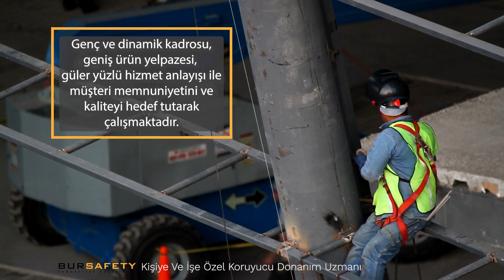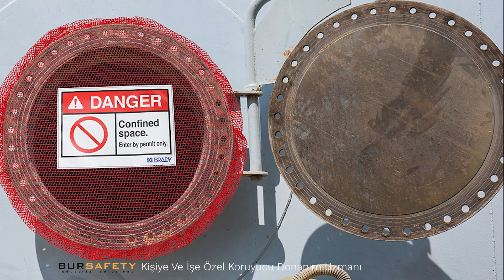İŞE VE KİŞİYE ÖZEL KORUYUCU DONANIM UZMANI BURSAFETY - Detaylı Bilgi İçin Hemen Arayınız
İş güvenliği sektörü bünyesinde tanımlanan her türlü ihtiyacı karşılamak ve gelen talepler doğrultusunda en iyi hizmeti verebilmek amacıyla kurulan BURSAFETY İŞ GÜVENLİĞİ VE ENDÜSTRİYEL ÜRÜNLER SAN. TİC. LTD. ŞTİ.; genç ve dinamik kadrosu, geniş ürün yelpazesi ile müşteri memnuniyetini ve kaliteyi kendine ilke edinerek çalışmaktadır.

BURSAFETY geniş ürün ve hizmet portföyü ile hızla büyüyen firmalar arasında yer almaktadır.

Ürün ve hizmetlerimiz;

• İşçi sağlığı ve güvenliği ekipmanları
• Kişisel Koruyu Donanımlar
• Kurtarma operasyonları için ekipmanlar
• Yüksekte çalışma ekipmanları ve yaşam hatları
• Yalnız çalışan takip sistemi
• Çevre sağlığı ve güvenliği
• Tesis ve proses güvenliği için teknik emniyet ekipmanları
• Sabit ve portatif endüstriyel gaz algılama ekipmanları, ekipmanların saha ve proje ön çalışmaları, devreye alınması ve bakım kalibrasyon hizmetleri
• İtfaiyeci ekipmanları ve yangına müdahale
• Kimyasallara ve gazlara karşı koruyucu elbiseler
• Kaçış başlıkları
• Solunum koruma için motorlu solunum üniteleri
Detaylı bilgi için lütfen arayınız veya yazınız
BURSAFETY Industrial Solutions
İşe ve kişiye özel koruyucu donanım uzmanı